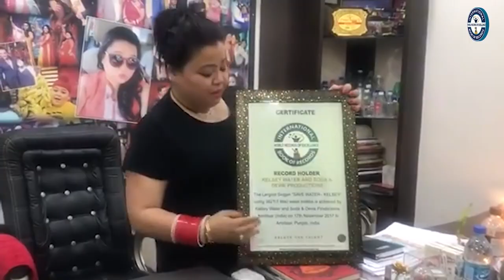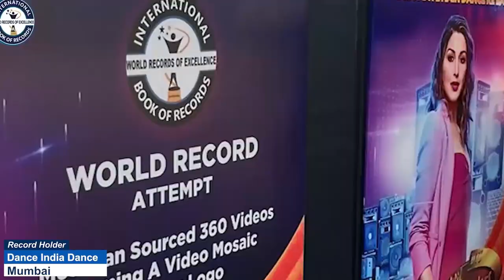BIGGEST PORTRAIT PAINTING OF SUDHANSHU TRIVEDI ON A CANVAS BOARD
The World Record of “BIGGEST PORTRAIT PAINTING OF SUDHANSHU TRIVEDI ON A CANVAS BOARD” was achieved by ATUL KUMAR SINGH on 7th June 2023 from Gorakhpur (Uttar Pradesh) India. He made the biggest portrait painting of Indian Politician Sudhanshu Trivedi on 36 x 50 inches size canvas board and has set a new world record for International Book of Records.

Video Highlights